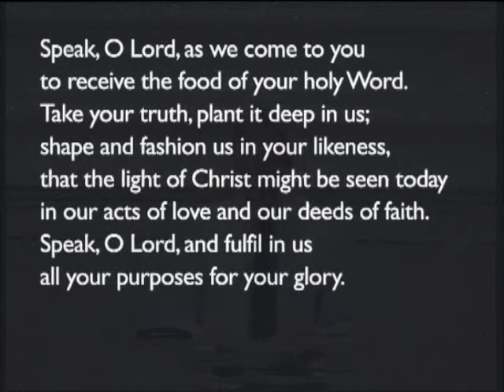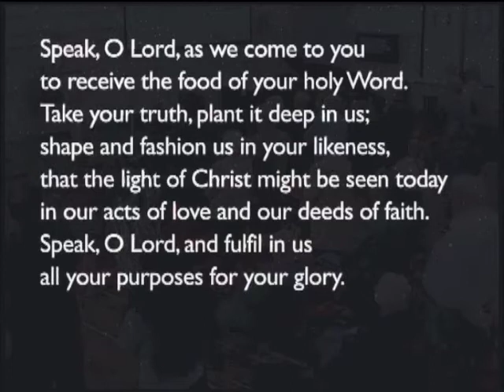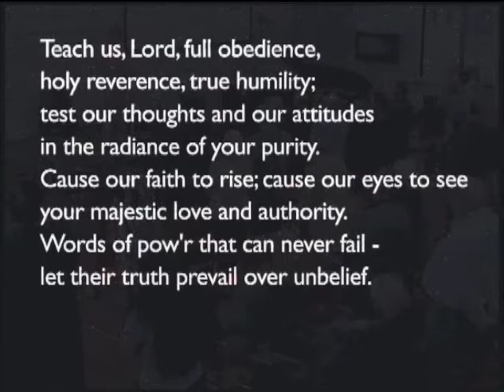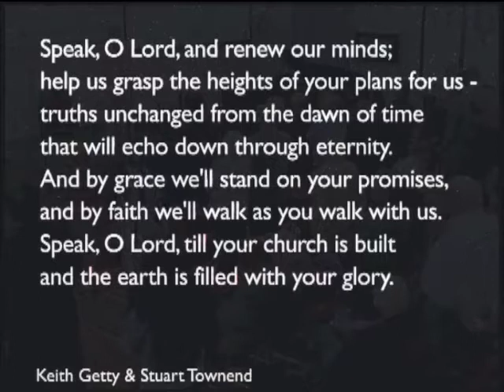170723am - Deuteronomy 19